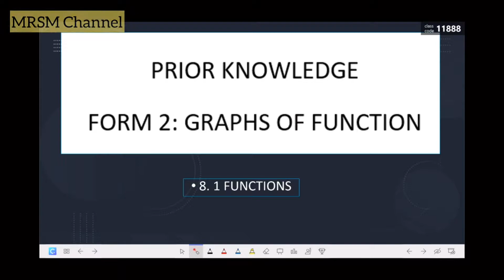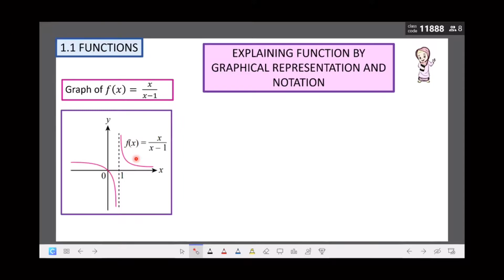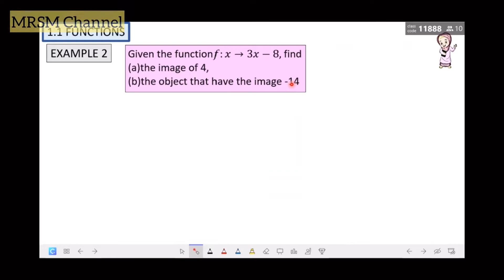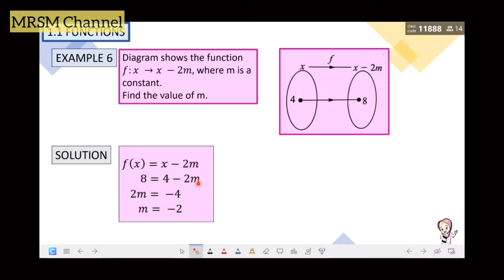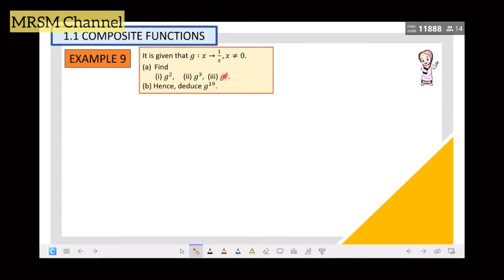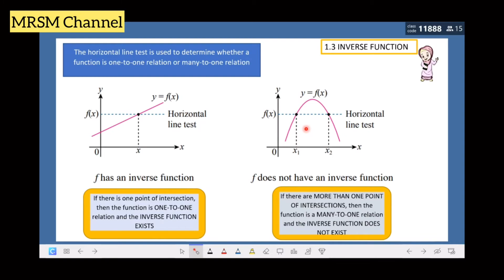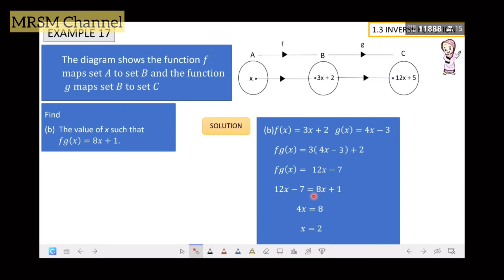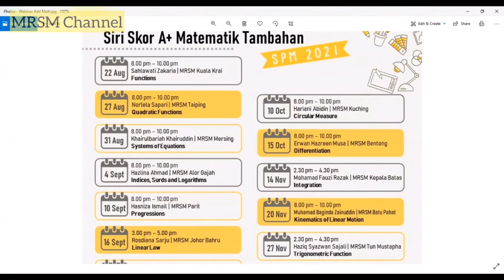Form 4: Functions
Webinar

Credit Music: Sunset Lover
Petit Biscuit